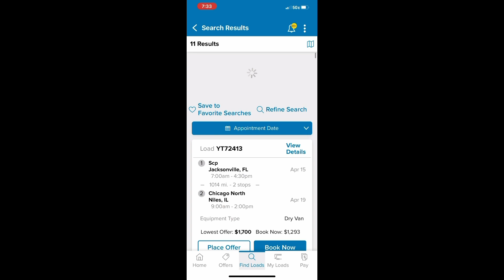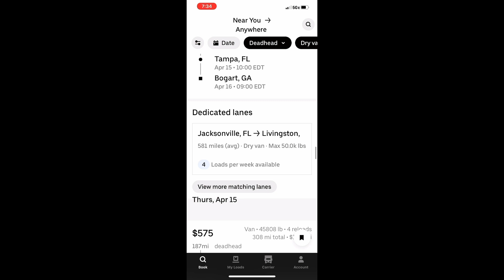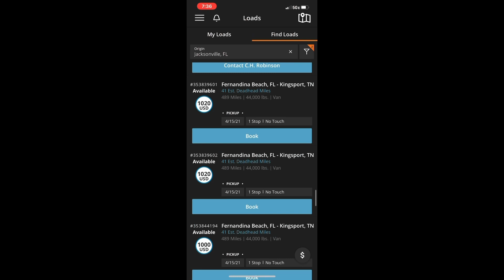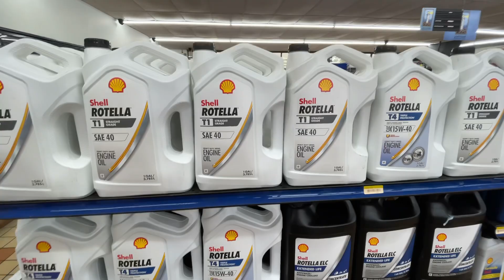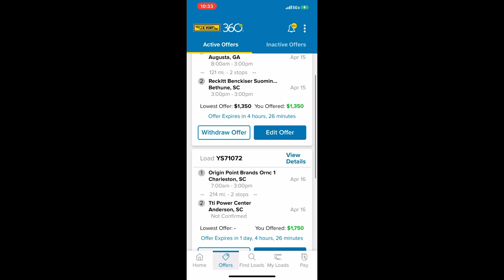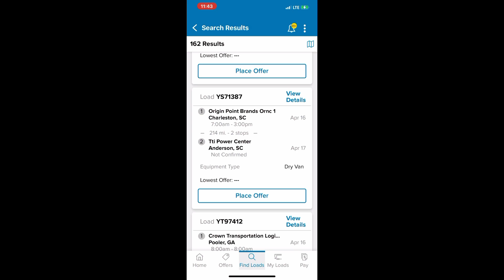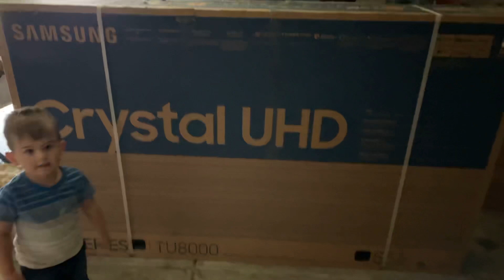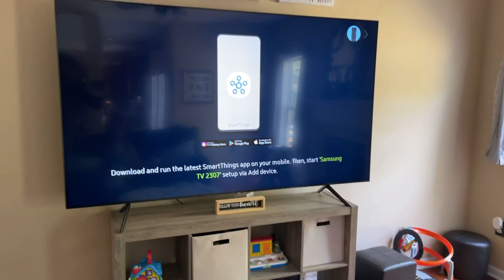“How I Book Loads $4-$10 a Mile” Missed The Fam so Headed Home Daily Life OTR TRUCKING crashes WWE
no purchase necessary (But you do need to know the 5 Key WORDS) given out between 4/12 - 5/22

JustTruckin.Shop

Any Fuel card or factoring needs check out RTS  they offer a wide range of services